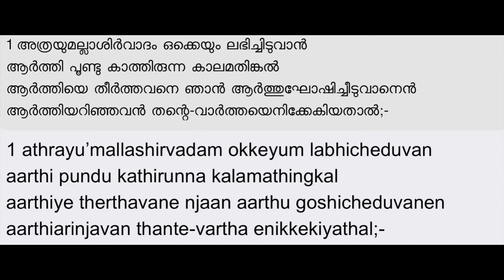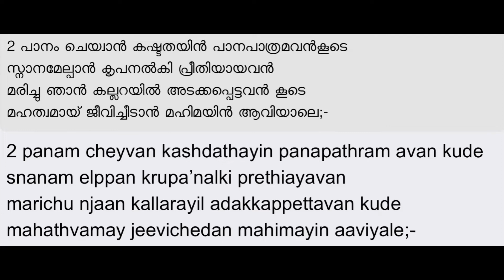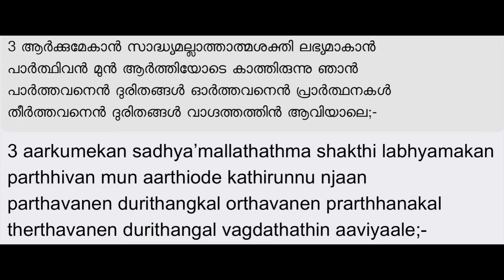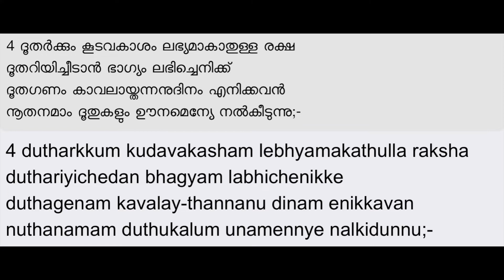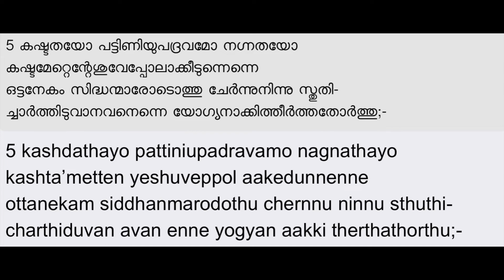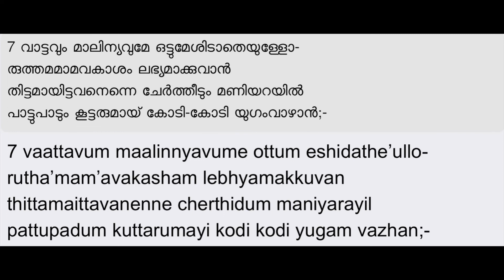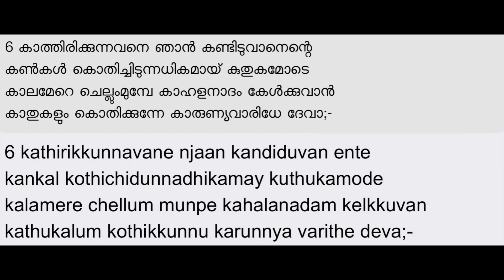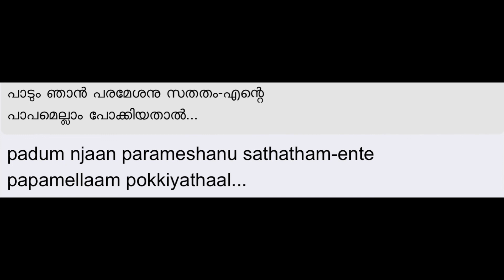സ്തുതി ഗീതം - പാടും ഞാൻ പരമേശനു സതതം | Padum Njan Paramesanu | Old Malayalam Christian Song